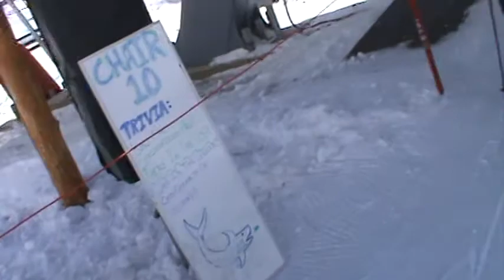Super Bowl Sunday at Vail - Highline Express lift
Once again, at this lift, notice the lift attendant's reactions to being seen on a video camera. I seem to get that a lot when recording chairlifts.